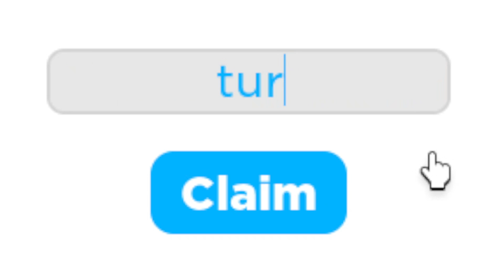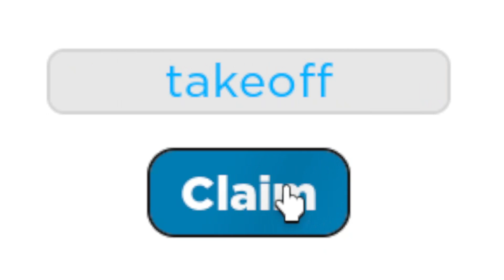ALL Cabin Crew Simulator CODES | Roblox Cabin Crew Simulator Codes (April 2023)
Let us help you take off with these Cabin Crew Simulator codes that will give you extra cash in the bank to start upgrading your airline to the experience you have always wanted on your flights. Economy class does not have to be a nightmare for your passengers anymore. The sky is the limit with these codes!

Make Money from Sharing Links!